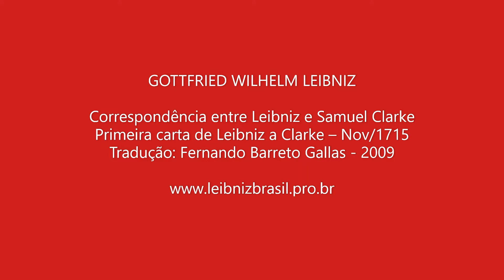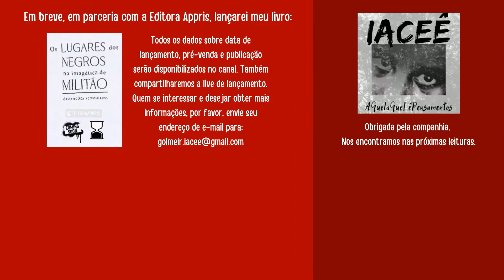Leibniz - Primeira carta de Leibniz a Clarke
Visite o canal, se gostar e considerar pertinente acione o sininho, para ser avisado das publicações, curta, comente e compartilhe!

GOTTFRIED WILHELM LEIBNIZ

Correspondência entre Leibniz e Samuel Clarke
Primeira carta de Leibniz a Clarke – Nov/1715
Tradução: Fernando Barreto Gallas - 2009